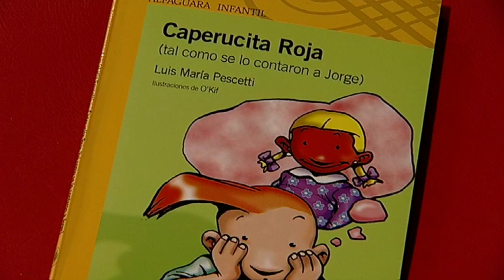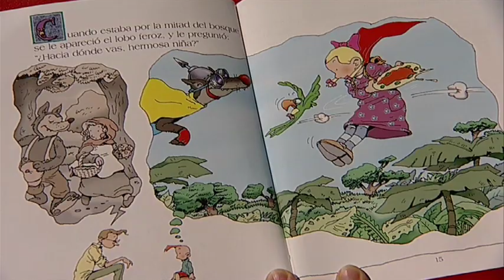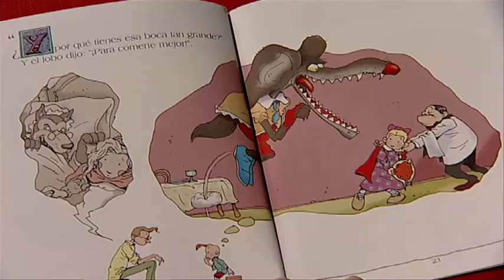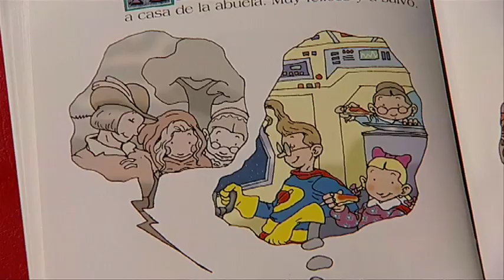"Caperucita roja tal como se lo contaron a Jorge"